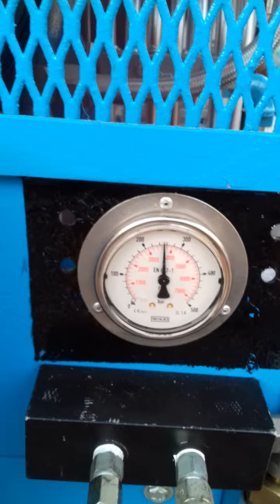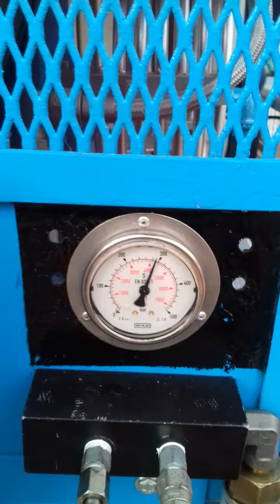Compresor mako 5409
Compresor mako de alta presión para buceo